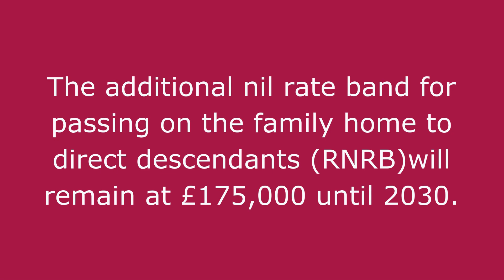Changes to Inheritance Tax - Autumn budget 24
A quick 30 second summary of what's changed for inheritance tax in the Autumn Budget